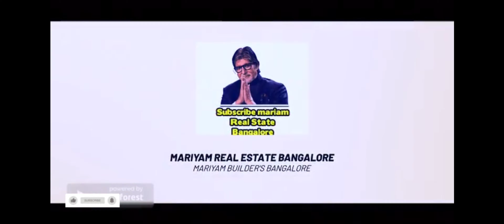🔥House For Sale in🔥 Bangalore# 🔥/ 2BHK 🔥independent 32Lakhs🔥@# 600Sqft House 🏠 7847999238🔥Bangalore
Bangalore Property Only 32Lakhs / 2BHK independent House For Sale only 32Lakhs@# In Bangalore# / Limited Offer/ 600Sqft 2BHK Brand New House For Sale only 32Lakhs # With Water Facility and BBMP Limit B Khata Price Only 32Lakhs Fixed Price Final Price only 32Lakhs #

Rantal income Independent House For Sale In Bangalore# 32Lakhs Only#Bangalore#Property Only 32Lakhs / 2BHK independent House For Sale only 32Lakhs@# In Bangalore# / Limited Offer/ 600Sqft 2BHK Brand New House For Sale only 32Lakhs # With Water Facility and BBMP Limit B Khata Price Only 32Lakhs Fixed Price Final Price only 32Lakhs #

House For Sale#32Lakhs / 2BHK independent House For Sale only 32Lakhs@# 600Sqft House cal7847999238